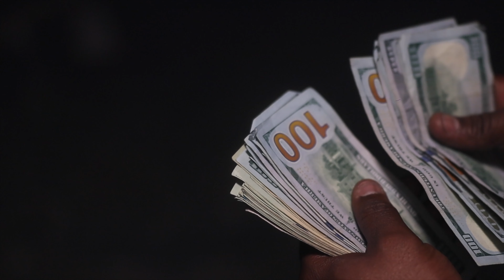Eastside Drew - Big Chop ( Filmed by @ItzTRichFilms )